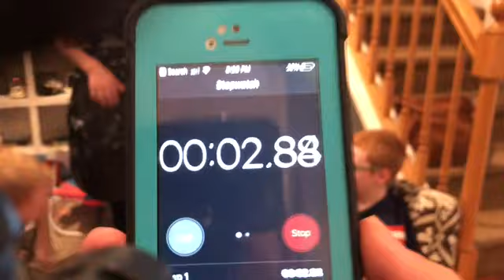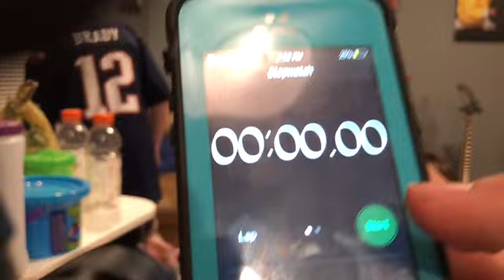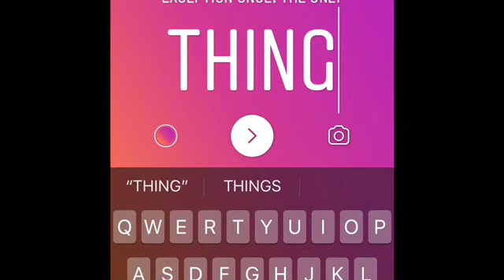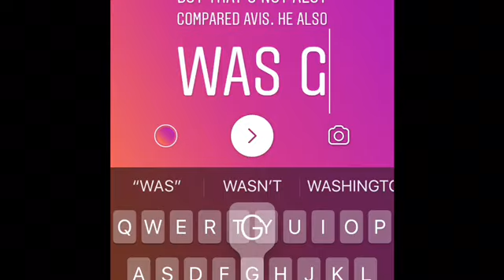Last To Leave The Circle Gets A Smart Watch (raccoon) (emotional)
Sorry for the length, but I tried to cut out the boring stuff